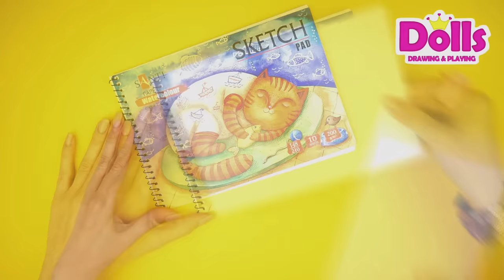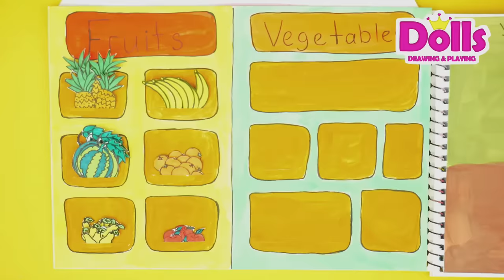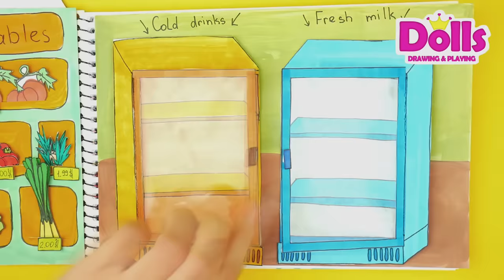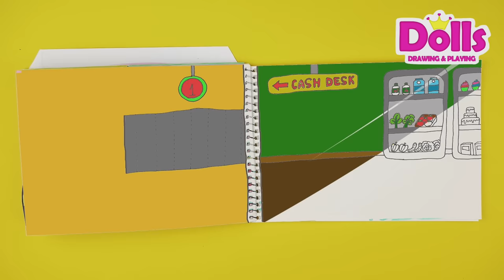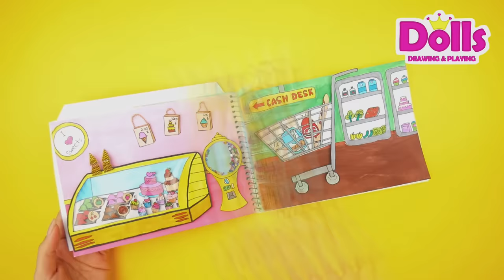Paper dolls supermarket DIY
Share your drawings on my Instagram, to see them in the next video👇